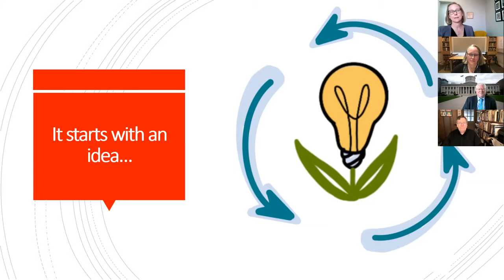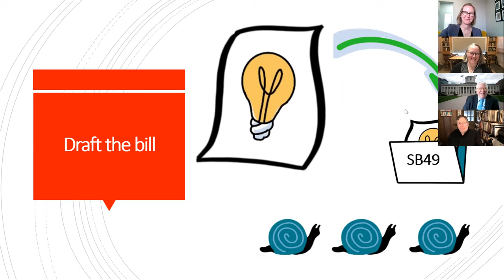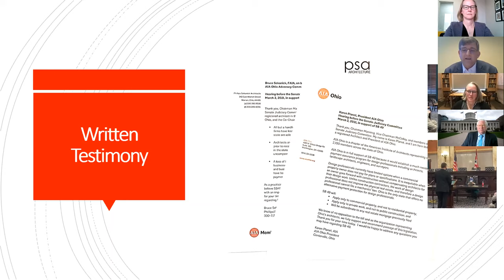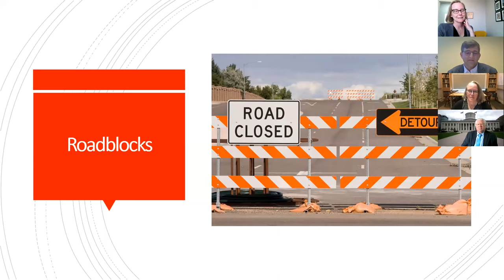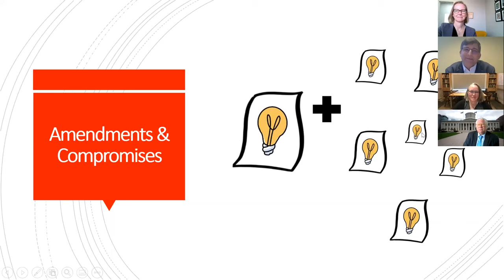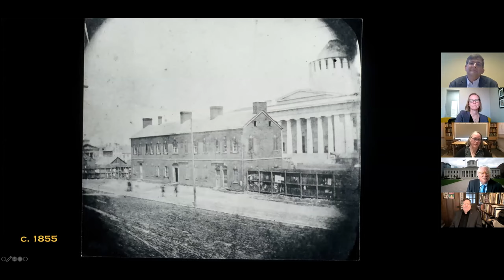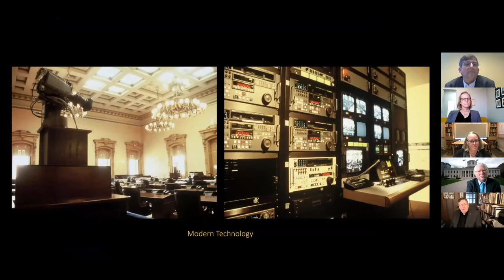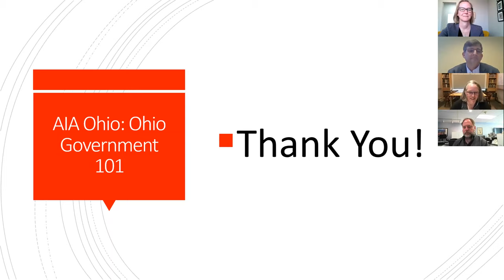Government 101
Title: Ohio Government 101

How does an idea become a law in Ohio (or not)? Passing legislation is something you might think you know all about, but the process is more intricate than most people realize. This interactive session walks you through the process of identifying the need for legislation, developing the idea into a bill, forming coalitions, tracking the bill’s progress through the legislative process, and passing the bill into law.

As an added bonus, Bob Loversidge, FAIA, of Schooley Caldwell hosts a virtual tour of the Ohio Statehouse, providing you with a roadmap to where legislation happens while highlighting some of the many historic features of the building.